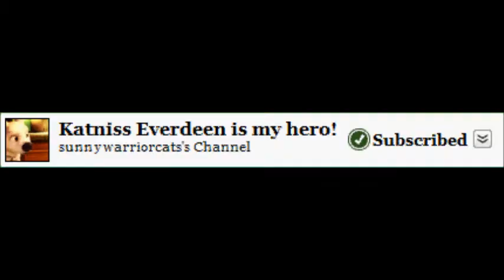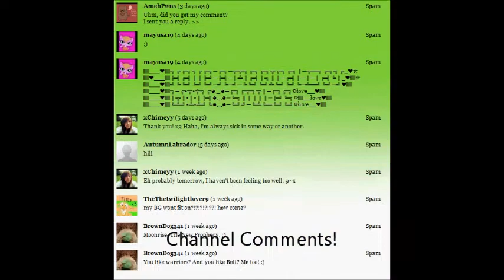sunnywarriorcats Tribute!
i hope u like it my friend! i take requests for tributes!